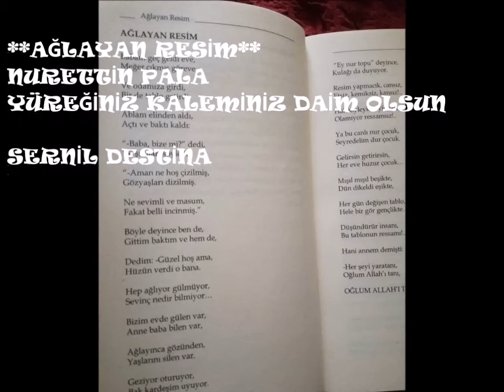ŞAİR : NURETTİN PALA -AĞLAYAN RESİM----YORUM SERNİL DESTİNA